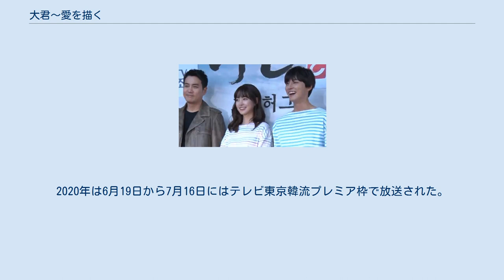大君〜愛を描く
『大君〜愛を描く』（テグン あいをえがく、ハングル：대군 – 사랑을 그리다）は、2018年3月3日から2018年5月6日まで韓国・テレビ朝鮮の「TV朝鮮週末ドラマ」枠（毎週土曜日、日曜日22:50-0:00）で放送されたテレビドラマ。
全20回。
 李氏朝鮮時代、のちの第7代王世祖になる首陽大君（スヤンテグン）と弟の安平大君（アンピョンテグン）の兄弟王子の争いをモチーフに、一人の美女をめぐる三角関係を描いたロマンス時代劇。
 朝鮮王朝のある国王の時代。
国王の弟ウンソン大君ことイ・フィは端正な顔立ちで心優しく、教養もあったため皆から愛されていた。
しかし彼のすぐ上の兄のチニャン大君ことイ・ガンは幼い頃に、病弱な長男の王位継承をおびやかさぬよう宮廷を出され、家族と離れて育てられたため、フィとは正反対の野心家になった。
そして、カンはフィのことを妬ましく思っていた。
 ある日、お忍びで町に出かけたフィは1人の美しい女性と出逢う。
彼女は朝廷の重臣の令嬢チャヒョンで、花嫁修業を抜け出していた。
2人はたちまち惹かれ合うが、カンもチャヒョンに一目惚れする。
 やがて、国王の病が悪化する。
するとカンは狡猾な伯父のヤンアン大君と組んで、王位継承者である幼い甥から王座を奪い、さらにチャヒョンを我がものとするため動き出す。
フィはチャヒョンを守るため、カンと闘うことを決意する。
ここに、王位継承と一人の美女をめぐる二人の王子の熾烈な戦いが始まる。
 左からチュ・サンウク、チン・セヨン、ユン・シユン。
 日本では『不滅の恋人』のタイトルで、2018年8月17日から衛星劇場で、2019年3月3日から7月14日までNHK BSプレミアムで毎週日曜日21:00-22:00に日本語吹替で放送された後、2019年8月4日から12月29日までNHK総合テレビで毎週日曜日23:00-24:00に放送された。
2020年は6月19日から7月16日にはテレビ東京韓流プレミア枠で放送された。
(テレビ東京版ではCM枠を確保するため各話でシーンをカットして放送するぶんやや難解になる)